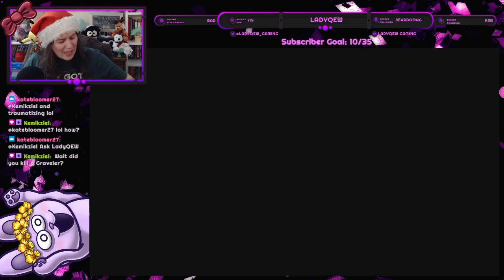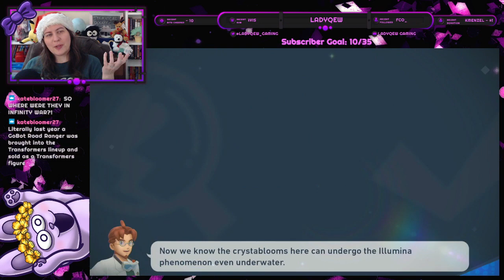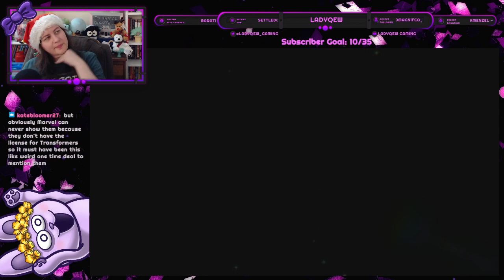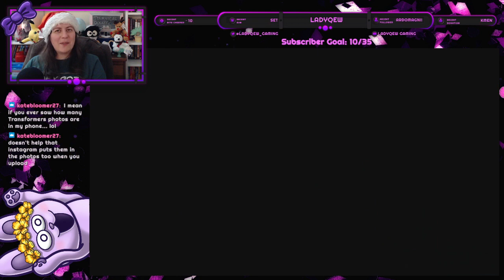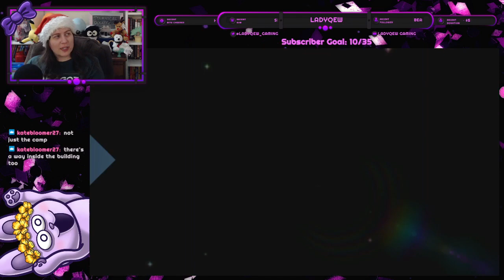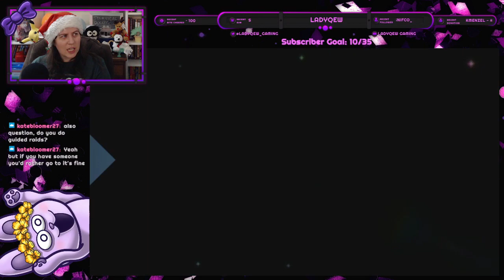December Game Swap 4: *arguing aesthetics* | New Pokemon Snap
We have some new areas to explore in New Pokemon Snap! If only the professor had the same taste in photos that we do...